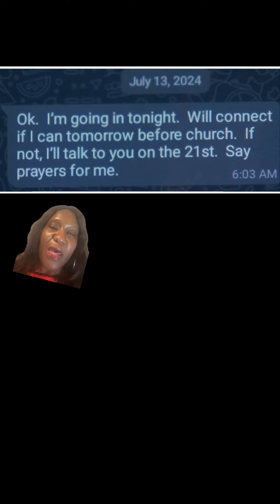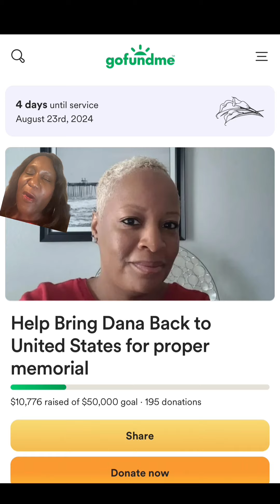Woman Went to Haiti on a spiritual retreat, and died under mysterious circumstances￼